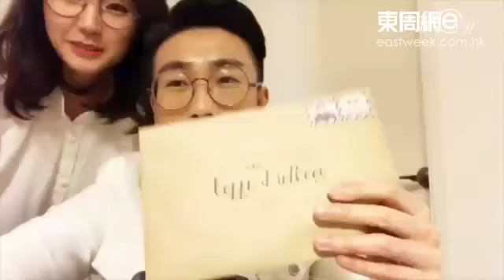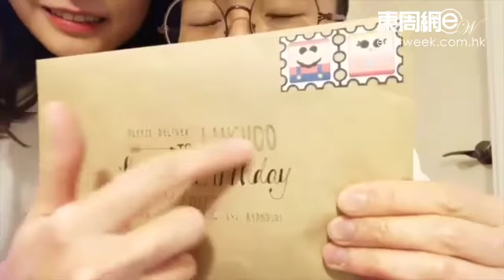超閃！陸浩明女友送「生日寶箱」慶生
陸浩明（6號）剛剛38歲生日，他與女友陳詩欣（Ayan）以情侶裝上陣，甜蜜過生日。踏入38歲，6號繼續與Ayan大放閃光彈，除了在社交網站貼出恩愛合照外，還拍片即場拆「生日寶箱」。